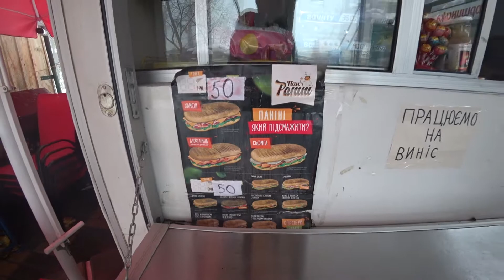Getting some warm muelled wine at Lviv high castle